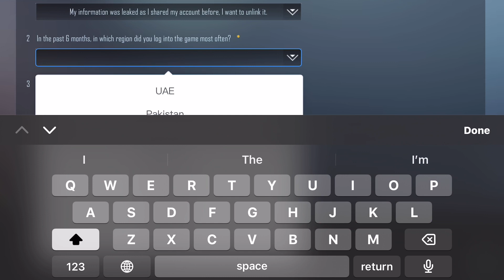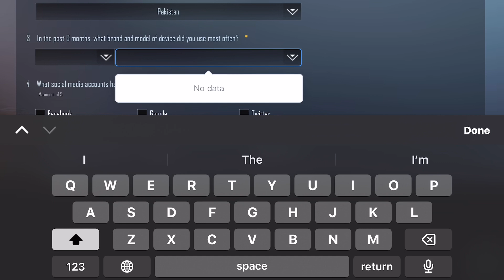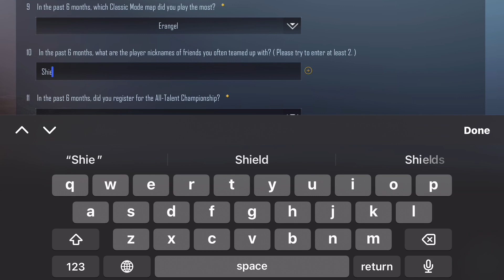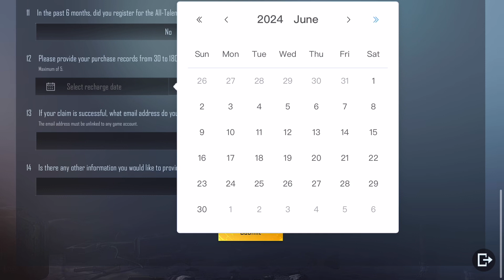Recover your hacked PUBG Mobile account now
HOW TO RECOVER YOUR PUBG MOBILE HACKED ACCOUNT /  HOW TO OPEN PUBG HACK ACCOUNT

🇵🇰❤️Assalam o Alaikum Everyone I hope everyone is fit and fine & thank you so much for showing your love & support

Peace out❤🇵🇰

Videos Links.__

1 like = 1❤
10 like = 10❤
      But
1Subscribe = 1000 of❤

🇵🇰 Playing For Skill Improvement Not For K.D And Tier 🇵🇰

Info 🇵🇰

Speed+Reflix = Love❤

Player.__   SHIELD SHAH🇵🇰

Network.__   Ptcl+jazz4G

Achievement.__ Season12 conq + On A Mission and many more

Controls.___ 4finger Claw + gyro (Always on)

Style.__ Clasic

Sever.__ Europ + middel East

Recoder.__ IOS Recoder

Video Editer.__ I Movie

Related Search ._

How to recover your pubg mobile account,
How to recover pubg mobile hacked account,
How to recover pubg mobile facebook account hacked,
How to open pubg mobile hacked account,
how to recover pubg account if facebook is disabled,
Recovers your hacked Pubg Mobile account Effortlessly,
5 simple steps to Retrieve Your hacked pubg mobile account,
how to get back pubg account if facebook is hacked,
how to recover pubg hacked account 2022,
how to recover pubg id from hacker,
how to recover pubg account if facebook is hacked,
how to open pubg hack account,
how to get hacked pubg mobile account,
how to hack account on pubg,
pubg hack account unlock,
how to ban my hacked pubg account,
how to unlock banned pubg account,
hack account pubg link,
how to hack facebook pubg account,
gg skin hack pubg,
pubg hack fb login error,
pubg how to hack account,
pubg hack login error,
pubg hack login problem,
how to hack back your pubg account,
how to get your hacked pubg account back

1. Official PUBG on Mobile
100 players parachute onto a remote 8x8 km island for a winner-takes-all showdown. Players have to locate and scavenge their own vehicles and supplies and defeat every player in a graphically and tactically rich battleground that forces players into a shrinking play zone. Get ready to land, loot, and do whatever it takes to survive and be the last man standing!

2. High-quality Graphics and HD Audio

3. Realistic Gameplay

4. Travel in Style

5. Team Up with Friends

6. Fair Gaming Environment